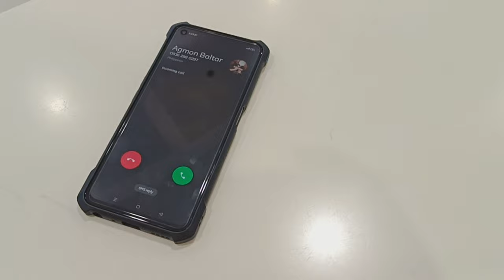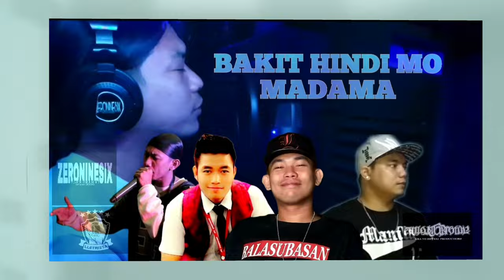BAKIT DI MO MADAMA - AGMON BALTAR x JAYMARK x BIG LOU x KARNALES x DOGGZ G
First of all i would like to thank BJ PROWEL for this wonderful free beat🙏

BAKIT DI MO MADAMA IS A TAGALOG RAP SONG FOR BROKEN HEARTS AND RAP LOVERS

STARRING
JAYMARK, BIG LOU and
AGMON BALTAR of AMA NG BR💀TAL PRODUCTION
KARNALES of LLETRISTA
and DOGGZ G of HUKBONG BALARA and
ZERONINESIX PRODUCTION